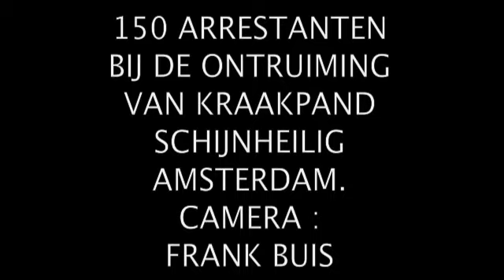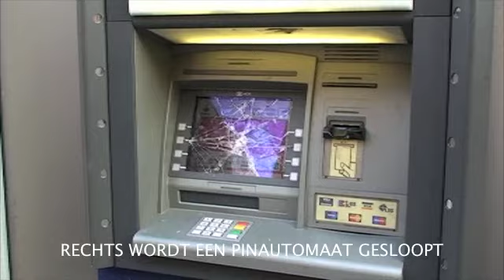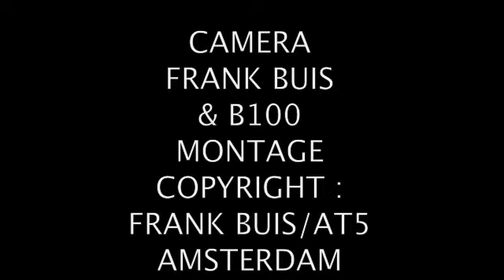KRAKERS SLOPEN PINAUTOMAAT IN DE LEIDSESTRAAT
BEELDEN VAN DE DEMONSTRATIE ZONDAG EN DAARNA DE 150 ARRESTATIES DINSDAG BIJ DE ONTRUIMINGEN
CAMERA FRANK BUIS EN B100
 MONTAGE COPYRIGHT :
FRANK BUIS AMSTERDAM 5 JULI 2011